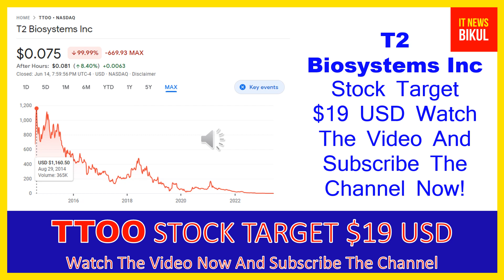TTOO Stock - T2 Biosystems Inc Stock Breaking News Today | TTOO Stock Price Prediction